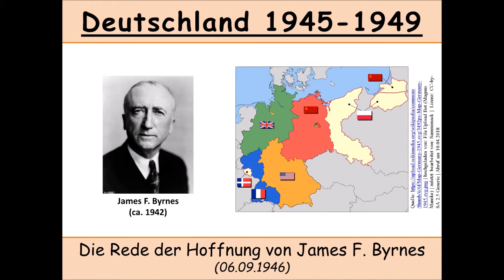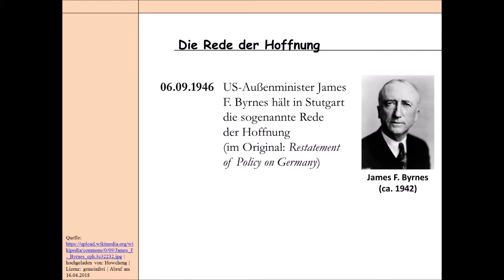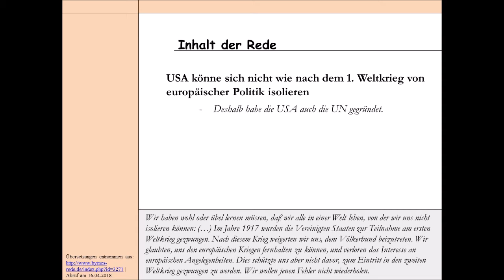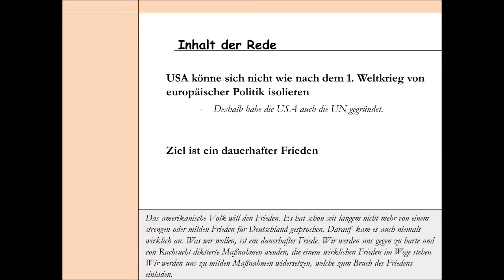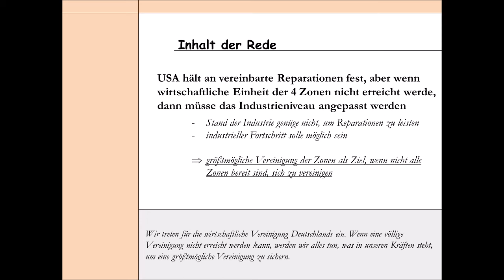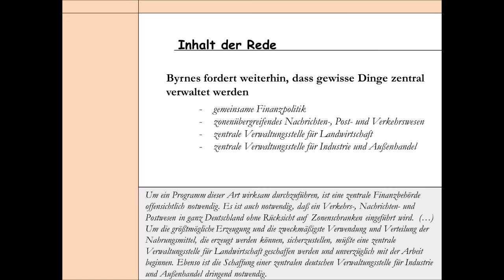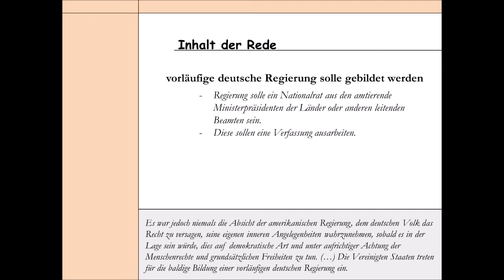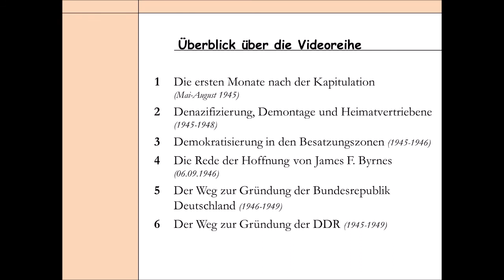Die Rede der Hoffnung von James F. Byrnes 06.09.1946 - deutsche Geschichte 1945-1949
Am 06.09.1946 hielt der damalige US-Außenminister James F. Byrnes eine bedeutende Rede, die als "Rede der Hoffnung" in die Geschichte eingegangen ist. In dieser Rede werden die Pläne der USA in Bezug auf Deutschland dargelegt und hierbei wird auch die Gründung eines deutschen Staates in Aussicht gestellt.
In diesem Video soll die Rede der Hoffnung (im Original: Restatement of Policy on Germany) vorgestellt werden.